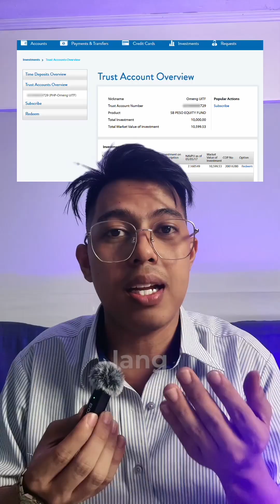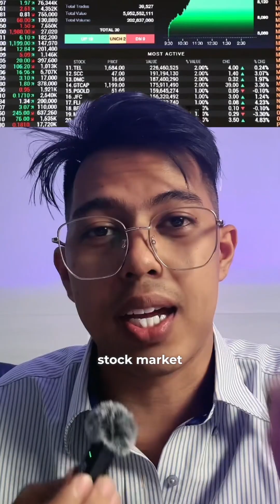Top 7 best investments for beginners here in the Philippines this year.